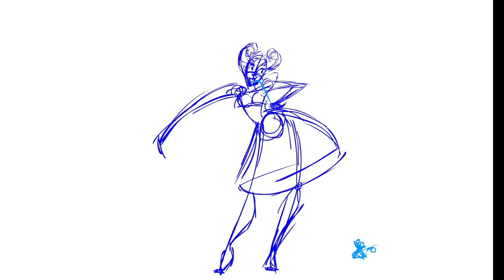Riller Ryan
Demo Reel as of 8/23/15